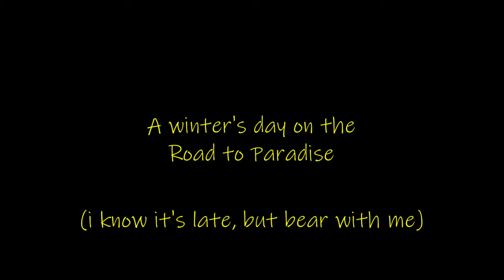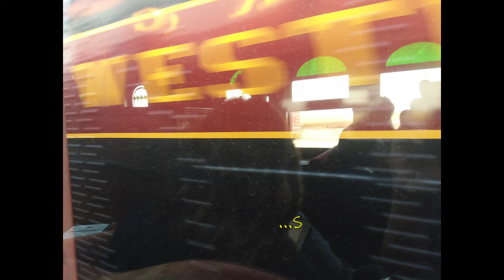A Winters Day on the Road to Paradise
i preferred the live narration tbh